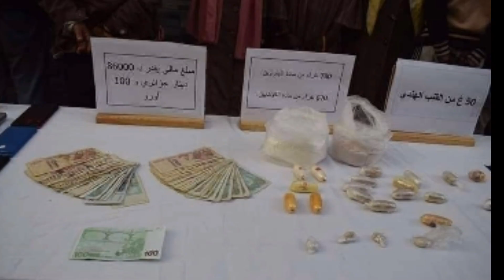القبض على مجرمين في تجارة المخدرات الكوكاين